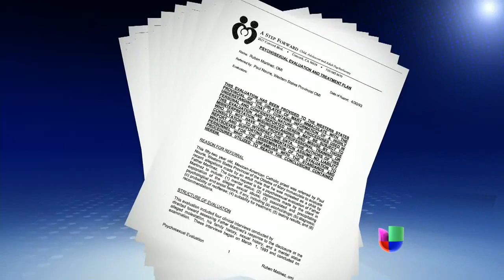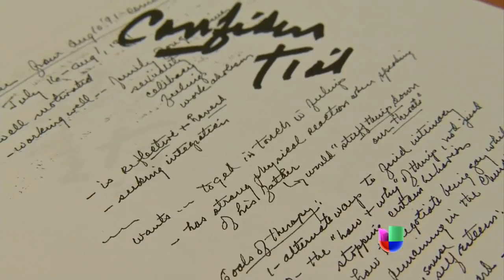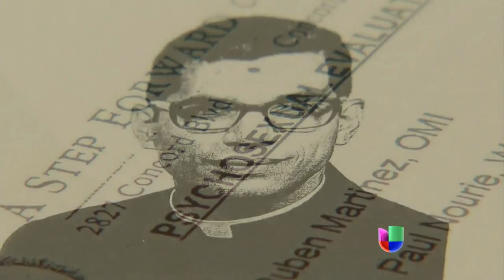Los pecados del padre Rubén Martínez, abusó a decenas de niños por décadas - Univisión Noticias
La arquidiócesis de Los Angeles lo sabía, pero nunca lo entregaron a la policía. En su lugar, lo cambiaban de puesto.

Los pecados del padre Rubén Martínez incluyen abusó a decenas de niños por décadas - Univisión Noticias